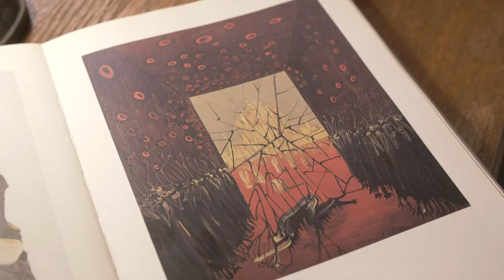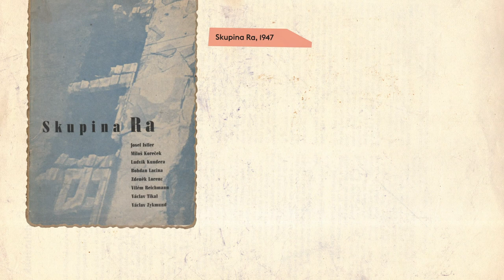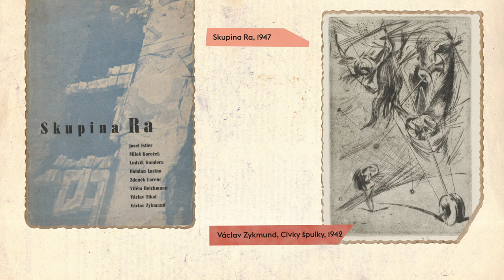Kapitola 18: „Lidice a Sutiny“ - umění druhého odboje doma i v exilu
Za války byl zlomovým bodem rok 1942 rok Heydrichiády, kdy byli popraveny tisíce představitelů českého národa a teror vrcholil vyhlazením Lidic a Ležáků, což šokovalo světovou veřejnost. V té době také zdánlivě nepřemožitelný Wehrmacht začal na východní frontě prohrávat, což vedlo k dalším perzekucím českého obyvatelstva. Tentokrát se zaměříme hlavně na mladší generaci, kterou okupace a válka v jejich výtvarném ale i politickém názoru zformovala.